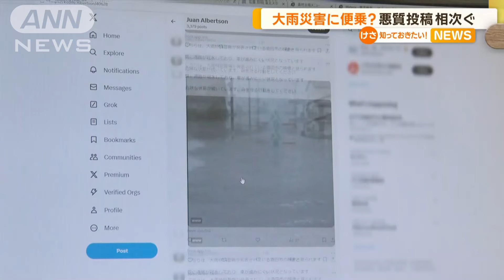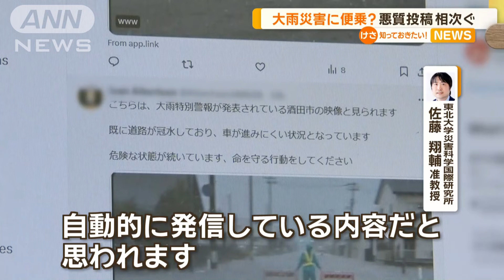クリックすると別サイト 豪雨被害に便乗か、悪質投稿相次ぐ「発信元の確認を」専門家【知っておきたい！】【グッド！モーニング】(2024年7月27日)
山形県と秋田県を襲った記録的な大雨では、これまでに1人が死亡し、今も3人の行方が分かっていません。

　自治体はSNSでも情報を発信していますが、山形の大雨災害に関するXの投稿では、画像をクリックすると別のサイトが表示されました。

　こうした投稿は「山形」「大雨災害」といった言葉で検索すると大量に表示され、いずれも通販サイトなど全く関係のないページに誘導されます。

　投稿者は外国人の名前が多く、専門家は、災害に便乗して表示回数を稼ぎ、収益を得ようとしているのではないかと分析しています。

東北大学　災害科学国際研究所
佐藤翔輔准教授
「誰かがマニュアルで操作しているというわけではなくて、トレンドになっているキーワードを自動的に検知して、それを発信するような仕組みを恐らく作って、自動的に発信している内容だと思われます」

　専門家は、情報の発信元を十分に確認してほしいと呼び掛けています。